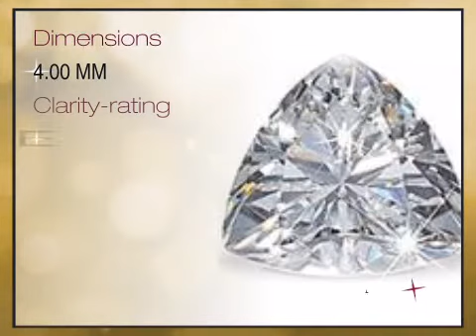Moissanite Trillion Cut 4.00mm Grade AAA - africagems.com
This Moissanite Trillion Cut 4.00mm Grade AAA is brought you - The Trusted Gemstone Experts Since 1984.